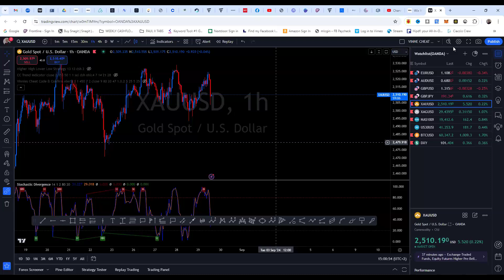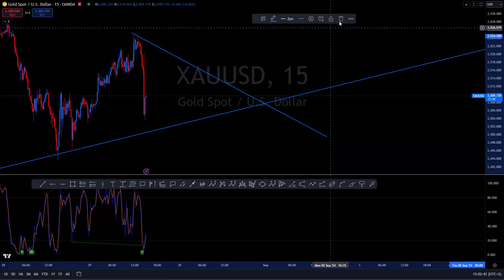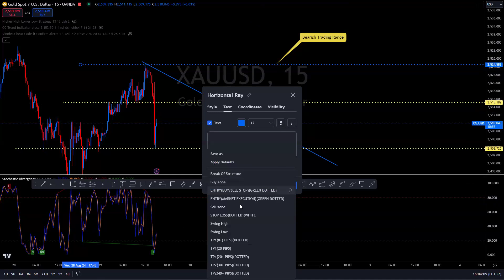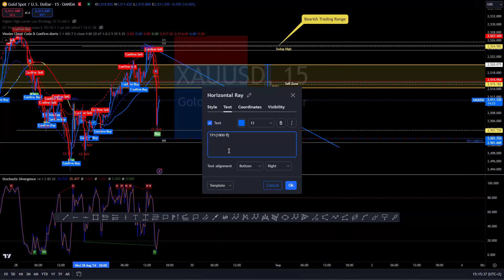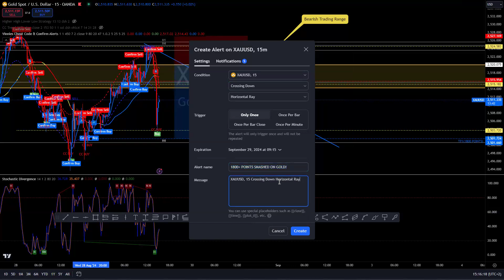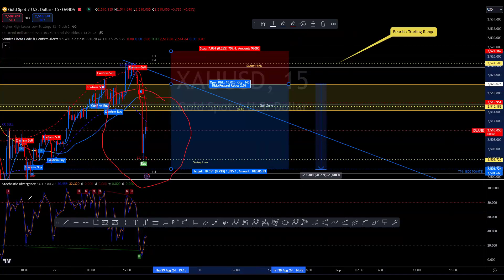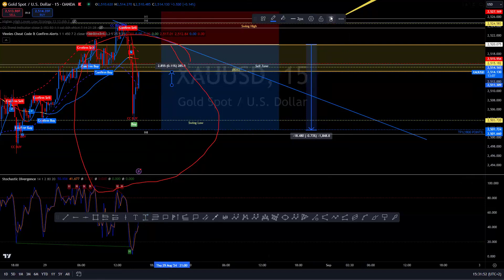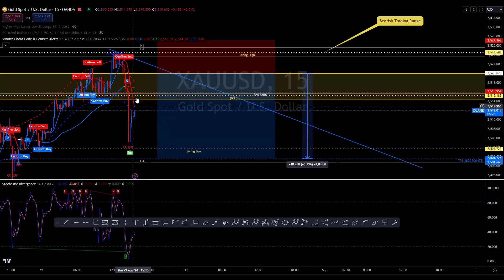G.S.A STRATEGY LIVE SESSION ON GOLD (8/29/24)(DEMO)